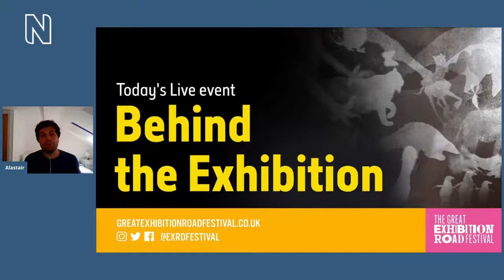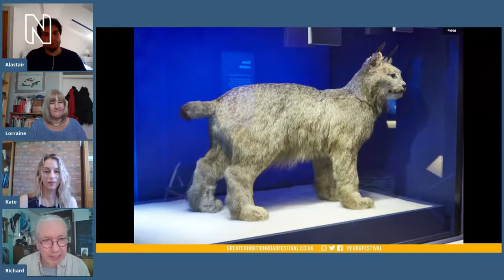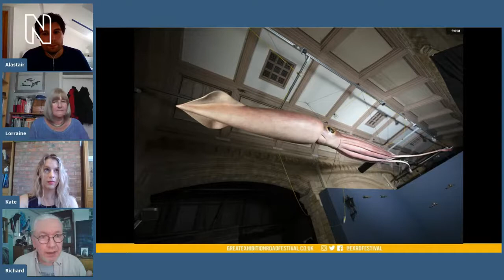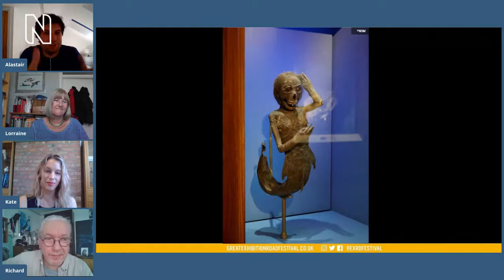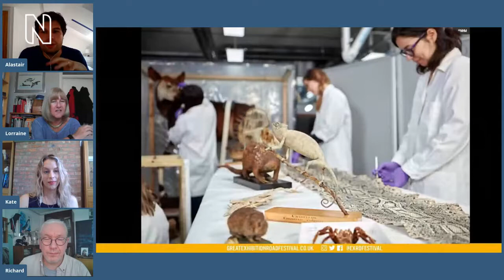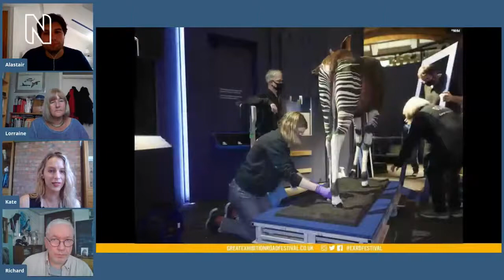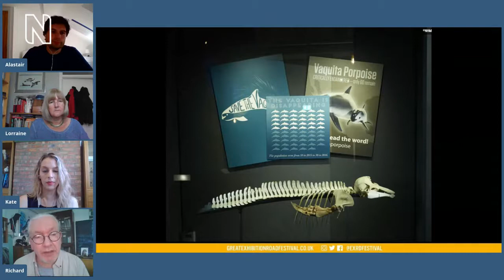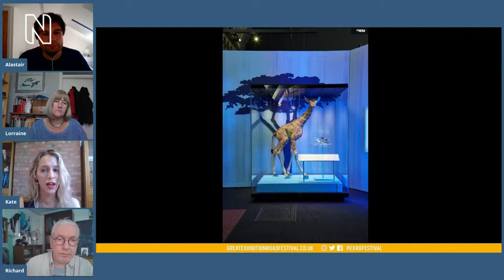Fantastic Beasts™: The Wonder of Nature with exhibition creators and scientists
Join exhibition creators and scientists from the Natural History Museum, London, to hear how they celebrated some of the most extraordinary animals on the planet through the lens of the wizarding world in Fantastic Beasts™: The Wonder of Nature.

This is a partnership event between the Great Exhibition Road Festival and the Natural History Museum, London.

The Great Exhibition Road Festival is a free annual celebration of science and the arts in South Kensington with online events throughout the year. The Festival is a collaboration between organisations on and around Exhibition Road.